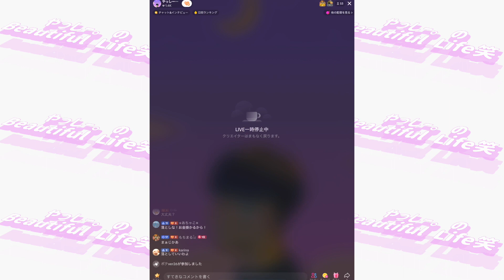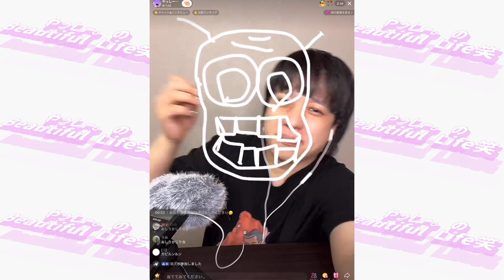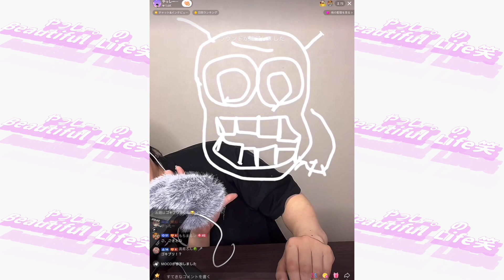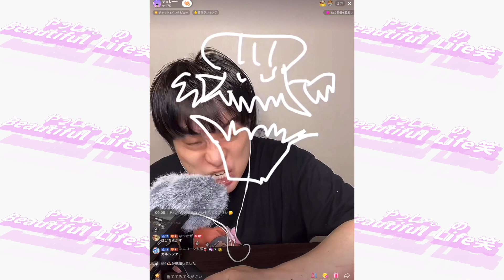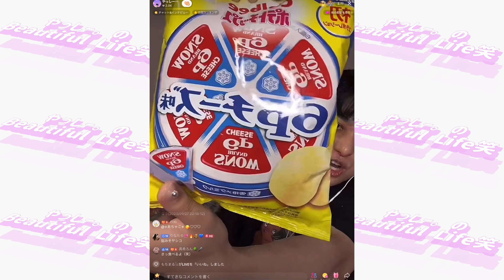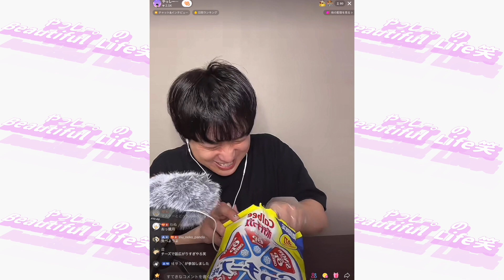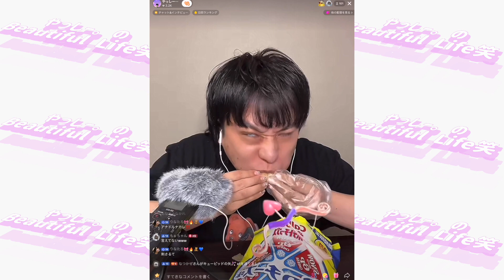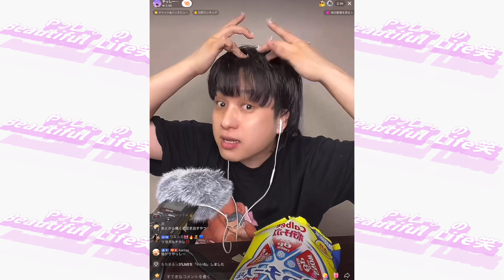【生ASMR配信】食材は...ポテトチップス 6Pチーズ味/雪の宿 ミルクかりんとうラムレーズン風味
2023年9月27日配信分です！

やっしー。のSNSはこちら！